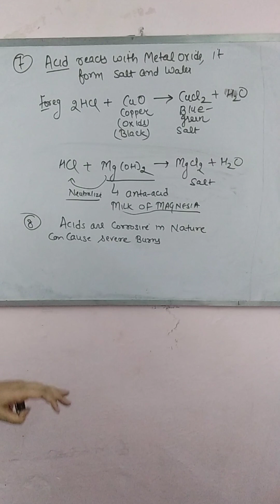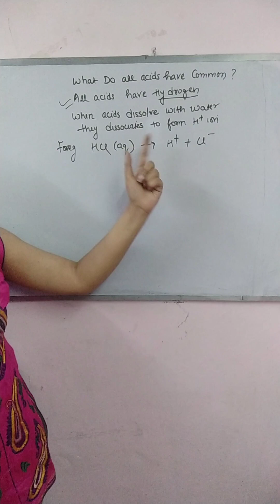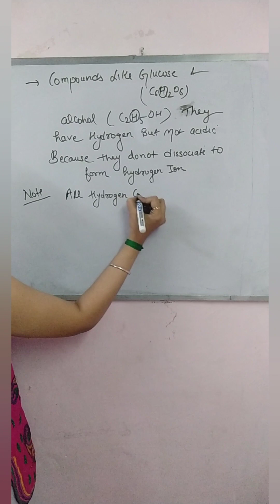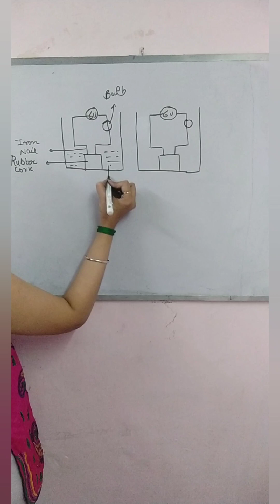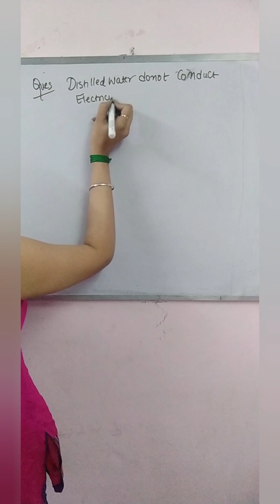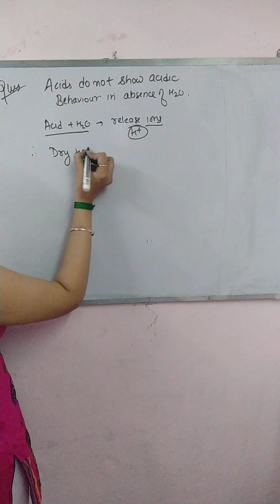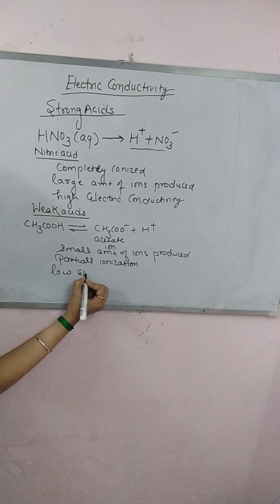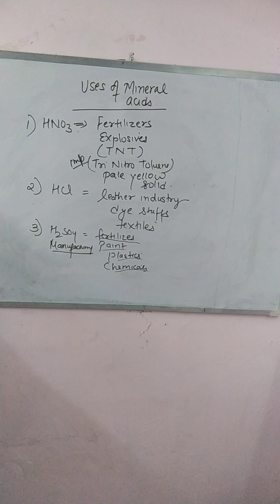what do all acids have common|what do all acids have common class 10|uses of acids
Namaskar!
Videos on this channel will give you complete knowledge of (CBSE) Science subjects like Chemistry, Physics, Biology.